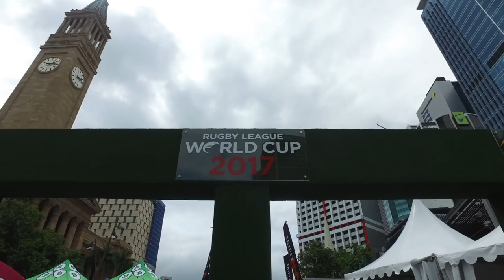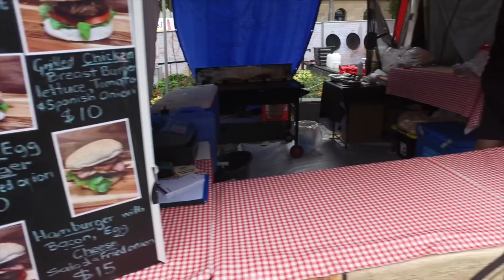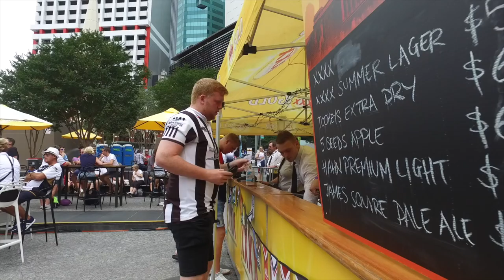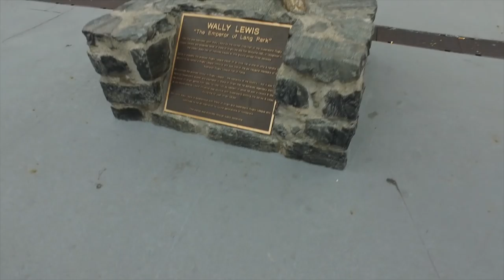RLWC 2017 Fan Park - Hosted By RugbyAM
Take a look at the World cup Fan Park before the 2017 RLWC final between England and Australia